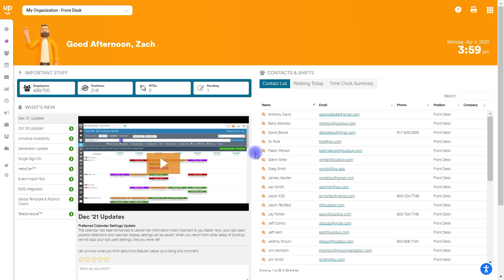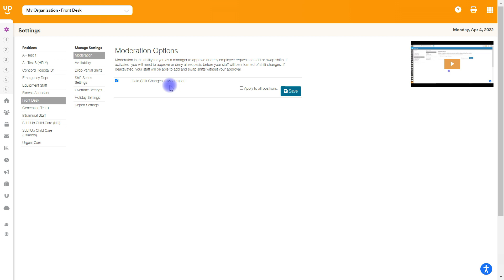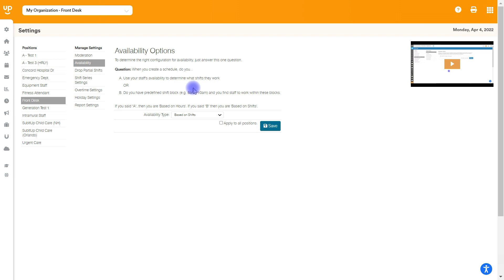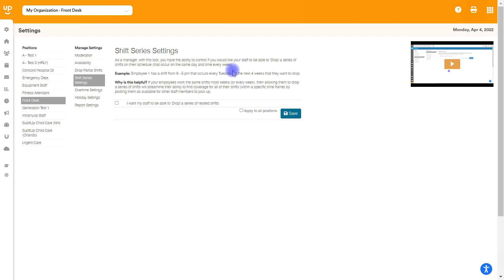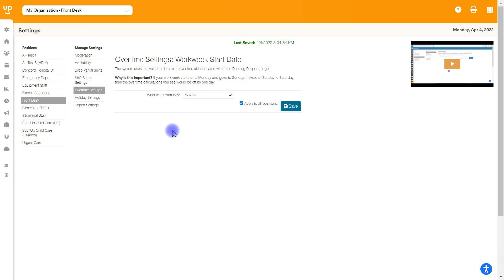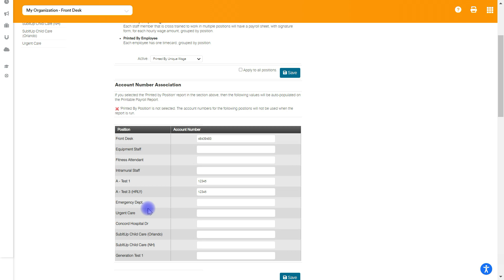How to adjust position settings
Set up your position rules and parameters before creating schedules to ensure the right outcomes.